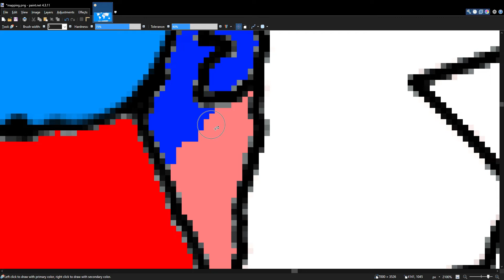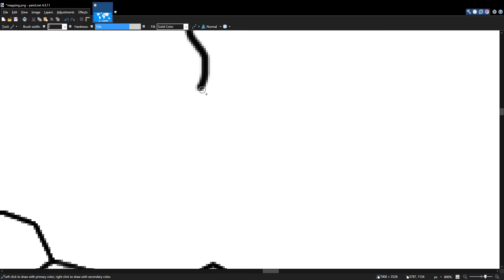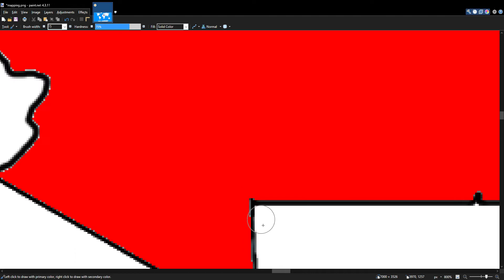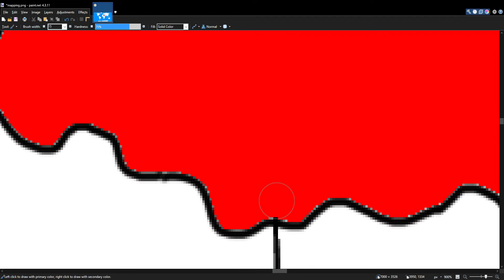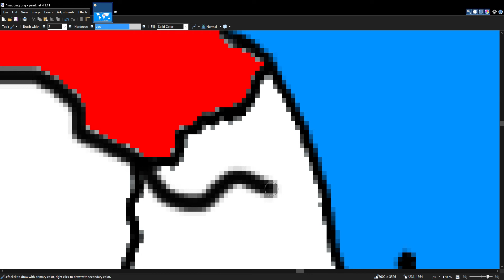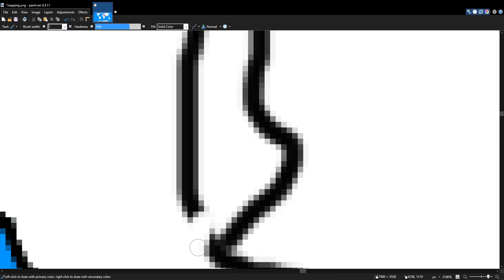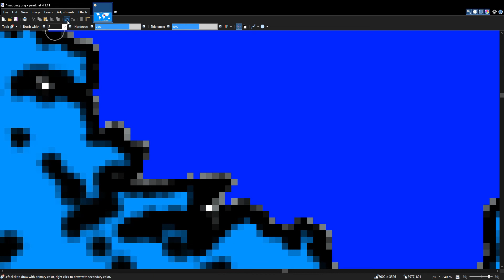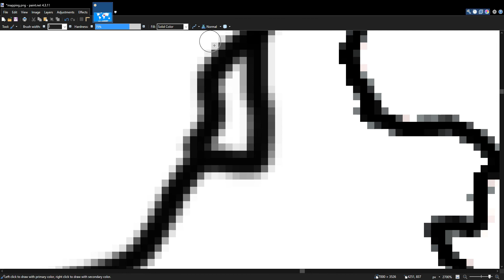What if Egypt made an empire?